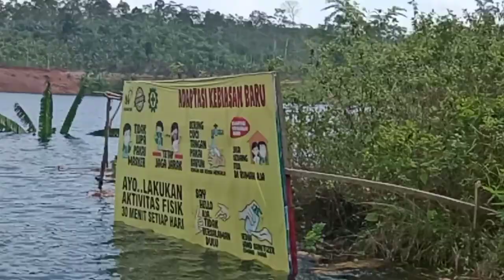VIRAL.. !! JEMBATAN TERPANJANG DI PRINGSEWU LAMPUNG ll PRESIDEN JOKOWI MERESMIKAN BENDUNGAN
Jembatan Terpanjang di Kabupaten Pringsewu yang yerletak di desa Pajar Baru Kecamatan Pagelaran Kabupaten Pringsewu Lampung  pafa hari ini Kamis, 2

September 2021 Bersamaan dg diresmikan nya Bendungan yang juga beres di bangun.